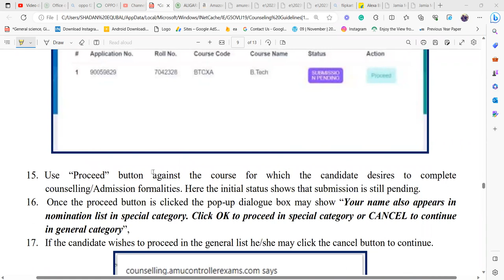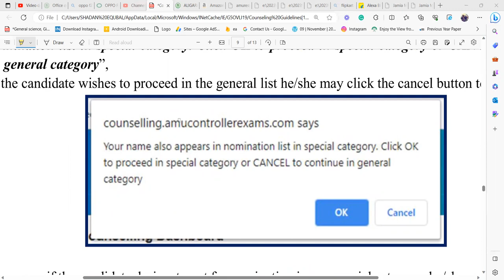AMU Nomination/ Special Category || AMU admission category switch || AMU Counselling 2023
AMU online Counselling Process & Document Required || AMU waiting & firm list || AMU Doubt

Everything related to counselling is discussed in these videos. You can watch out if you have any doubts

AMU Hostel fee and room allotment | AMU hostel कैसे और किसको मिलता है || AMU FEE, Wifi, Food, ANNEXI

How to take hostel in AMU || Full process || admission 2021-22

amu hostel
amu exam updates
amu conselling for BA
BA Conselling 2023
BSc conselling AMU
BALLB Counselling AMU
BA political science AMU
BA history AMU
BA Economics AMU

3-4 classes per week
Daily revision
Monthly mock test
24×7 group discussion
Strategy classes
personal assistant

amu nomination list
amu special list
how to choose nomination list in amu
how to switch category in amu
switch category in amu
how to choose chance memo list
chance memo list
special category list amu
Amu counselling 2022
Amu counselling 2023
Amu counselling for BA
BSc amu counselling
Amu subject selection
Amu subject combination
Amu entrance 2022
Amu result
Amu BA form filling
Amu BA fee payment
Amu BA firm list
Amu BA subject preference
Amu BA subject combination
Amu counselling for BALLB
BALLB AMU COUNSELLING
Bsc amu counselling
amu live counselling
amu counselling 2023 step by step